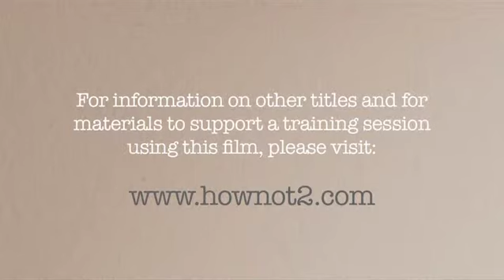The Interview: How NOT 2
This is how NOT to do it!  DO NOT TRY THIS AT HOME!

This is how to guarantee that you will NOT be invited back for a second interview.  Anyone who takes this guy on must be crazy.

This clip is a short excerpt from a full 8 minute video in which Michael Brown perpetrates as many mistakes as he can.  Your task, should you choose to accept it, is to spot as many of them as you can.  As you do so, you will of course be thinking about how he SHOULD be doing it.  And thus you might well be learning something,

For the full version and a list of the errors which we think he has made, and to find other videos in our series of "How NOT 2" videos, go

All our videos come with a supplementary set of training materials which you can use to run a more extensive training session using this video as a starting point.